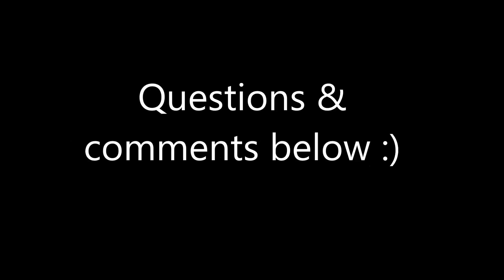iBaby Air The Smart & Smallest Wi-Fi Air Quality Monitor and Ion Purifier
PLEASE LET ME KNOW WHAT DO YOU THINK ABOUT THE  iBaby Air The Smart & Smallest Wi-Fi Air Quality Monitor and Ion Purifier with Free iOS & Android App

Support iBaby Air on Indiegogo, the Smallest Smart Air Quality Monitor and Ion Purifier at $79. Only 6 inches tall, detects VOC, temp & humidity, 2-way audio speakers, millions of RGB LED colors, and provides lifestyle and health tips.